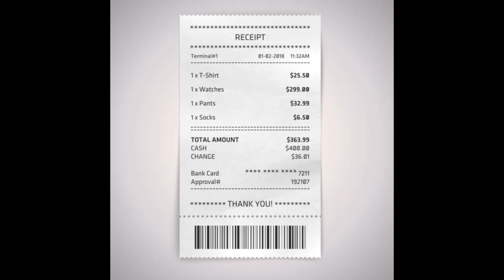BILL (Jack Harlow Type Beat)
Produced by Dimes